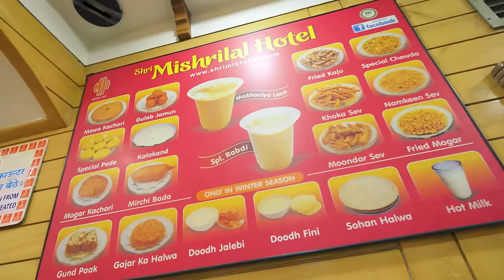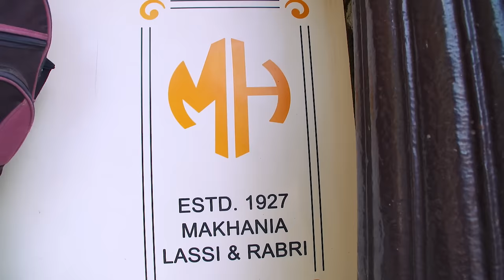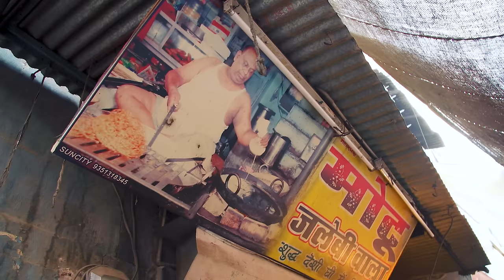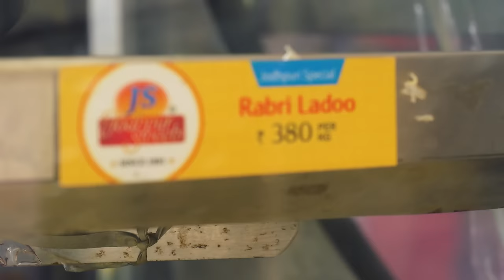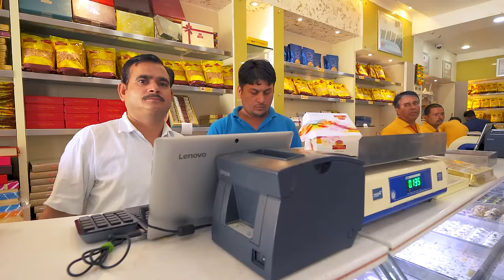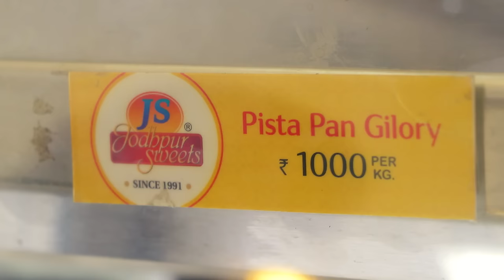Sweet INDIAN STREET FOOD Tour in North India! India's Dessert Capital!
Special thanks to Archana for joining me on this sweet tour. Follow her on Instagram @lodha_archana
» THE SWEETS

1. SHRI MISHRILAL HOTEL: Special Rabri + Special Pede
ADDRESS: Clock Tower, Sardar Market, Jodhpur, Rajasthan 34200
OPEN: 8:30AM - 10PM

🥛SPECIAL RABRI
To make this sweet snack, reduce milk by adding sugar until it becomes thick. Add a mixture of rosewater and cardamom powder, then serve.
PRICE: 5 USD/360 INR per kg

😋SPECIAL PEDE
Reduce milk to milk solid (called mawa) by evaporating or drying the milk out. Add cardamom powder, sugar, saffron and kewra (an extract distilled from the flower of the pandanus plant) to the mawa and roast in a wok until it becomes a smooth paste. Allow to cool, roll into balls and enjoy.
2. MOTU JALEBI WALA: Jalebi
LOCATION: Tripolia Bazar, Rawaton Ka Bass, Jodhpur, Rajasthan 342001
OPEN: 6AM - 12PM for jalebi (otherwise open until 8PM)

💯JALEBI
Motu Jalebi Wala has been serving one of Jodhpur’s most popular sweets, jalebi, for 105 years. The jalebi batter is made from refined flour, a little bit of gram flour and water. Finish the jalebi by dunking it into sugar syrup and eating!
3. JODHPUR SWEETS: Rabri Ladoo + Rose Badam Ladoo + Pista Pan Gilory
LOCATION: 9th C Rd, Sardarpura, Jodhpur, Rajasthan 342003
OPEN: 7AM - 10:30PM
🍡RABRI LADOO
Boil milk and reduce it to mawa (milk solid), mixing with gram flour to create batter. In separate wok, add sugar syrup, saffron and cardamom powder. Strain the batter into the ghee pan, forming small balls. After the balls are fried, dunk in the sugar-saffron syrup.
To make the ladoos (round balls), mix almonds, big cardamom seeds, cardamom powder, rose petals (fresh), the fried small balls that were previously dunked in sugar syrup and bind them together into ladoo.
PRICE: 5.2 USD/380 INR per kg

🌹ROSE BADAM LADOO
Create the dough by mixing soaked almonds and sugar. Then mix with chopped roasted almonds, pistachios and rose syrup. Roll into a balls (ladoos), then roll it again in rose syrup before coating them in dried rose petals.
PRICE: 16.4 USD/1,200 INR per kg

💚PISTA PAN GILORY
Soak cashew nuts and pistachios for 3 hours before grinding them into a paste. In a wok, add water and sugar to create a syrup, then add ghee and the pistachio and cashew paste. With a thick wooden spatula, continue mixing the paste to make it finer. Allow to cool for 30 minutes. Flatten the paste and cut into equal squares. Take one piece and curl it into the shape of a cone.

To make the stuffing, mix gulkand (rose marmalade), pistachios, roasted almonds, mishri (sugar crystals), poppy seeds, pan chutney with silver leaf, sugar and saffron. Allow to sit for one hour, then add the stuffing to the cone. Wrap the cone in edible silver sheet. Finally, using saffron and rose water, create a paste and add a drop on the outside of this sweet treat.
PRICE: 13.6 USD/1,000 INR per kg

🎬CREDITS:
LOCAL FIXER » Harshita Kalra